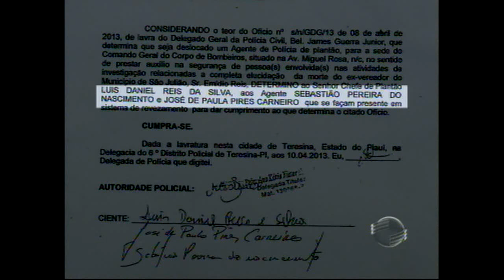Policiais civis insatisfeitos com 'escala extra' no Corpo de Bombeiros